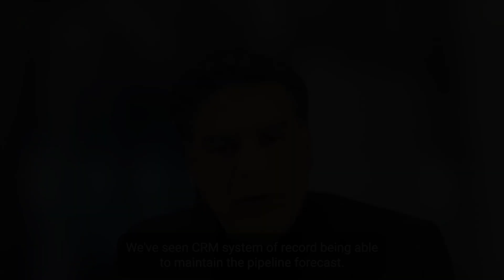Accelerate Your Sales Success with xiQ's End-to-End Platform